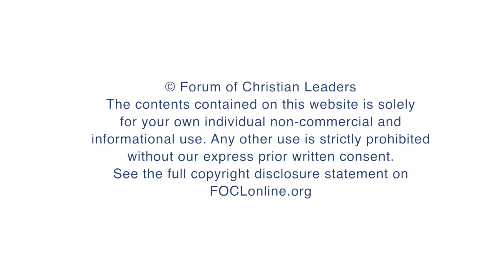What were Jesus’ ministry priorities?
Tom Streeter, Founding Pastor, Zionsville Fellowship Church, answers questions related to his talk "Why Preaching Does Not Make Us Mature: What Does?" given at the 2015 European Leadership Forum.